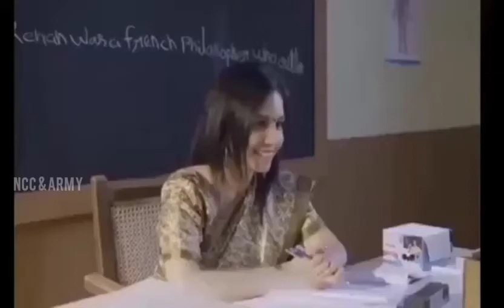army status 2021